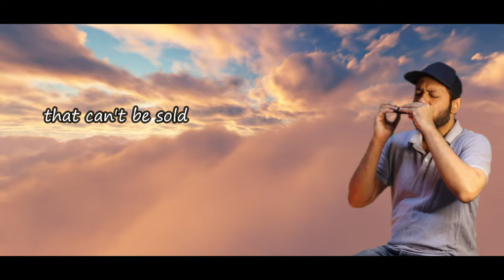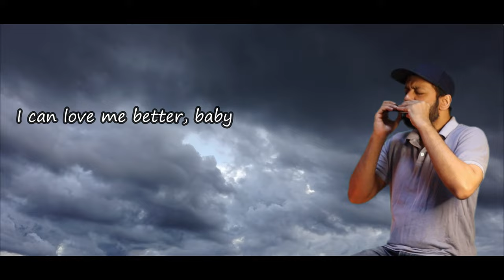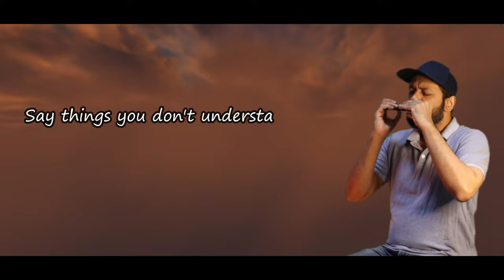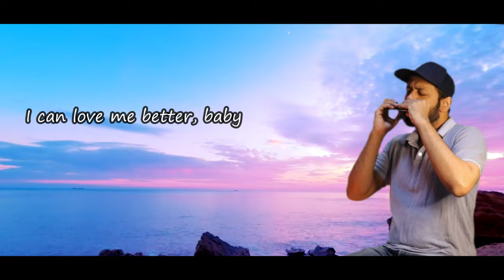Miley Cyrus - Flowers (Harmonica Cover) @MileyCyrus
Flowers - Miley Cyrus ( Harmonica music)
Miley Cyrus - Flowers ( Lyrics)
Harmonica Cover - Miley Cyrus (Flowers)
Harp covers of popular songs
Songs for C Scale Harmonica
Uploads from harp man of perth
Harmonica covers of english songs
Easy songs to play on harmonica
Harmonica beginners songs
Love and break up songs on harmonica
Instrumental music - Miley Cyrus ( Flowers)
Songs from Endless Sumer Vacation
Singles by Miley Cyrus on harmonica
Most popular songs of 2023 - Miley Cyrus Flowers
Harp Man Of Perth (harmonica cover) - Miley Cyrus - Flowers
Flowers (Miley Cyrus Song) on harmonica
most viewed song on youtube in 2023
Popular songs on 2023 - Instrumental
Miley Cyrus- Flowers ( Instrumental version)
Harp tabs of popular songs
Miley Cyrus most popular song
Peaceful and relaxing music on harmonica
English songs on mouth organ
Song for your ex-lover ( instrumental)
most viewed song on Youtube in 2024
Flowers song ( harmonica music) - Miley Cyrus
Lyrics of Flowers song by Miley Cyrus

Harmonica Cover
Played on a "C" Scale Harmonica
Videos shot using Chroma Key

Credits for Original Song
Song : Flowers
Artist : Miley Cyrus
Songwriter(s) : Miley Cyrus, Gregory Aldae Hein, Michael Pollack
Album : Endless Summer Vacation
Release Year : 2023
Label :Columbia MCEO